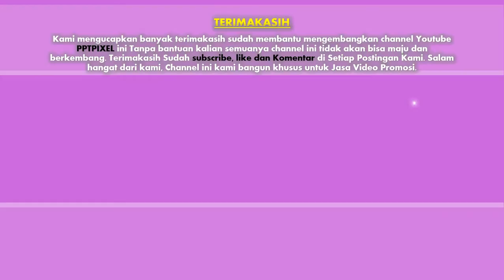085383904419 - Jasa video promosi produk dan jasa Perushaan di Kota Sofifi sekitarnya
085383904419 - Jasa video promosi produk dan jasa Perushaan di Kota Sofifi sekitarnya